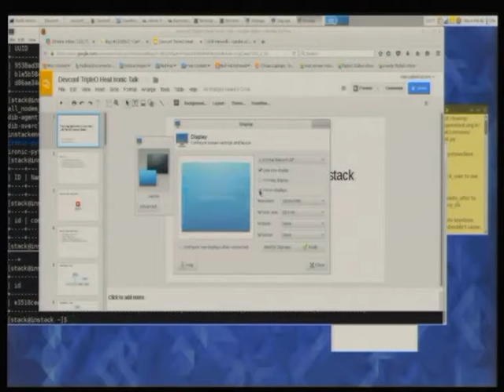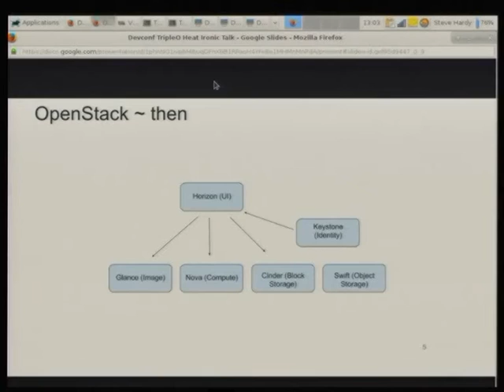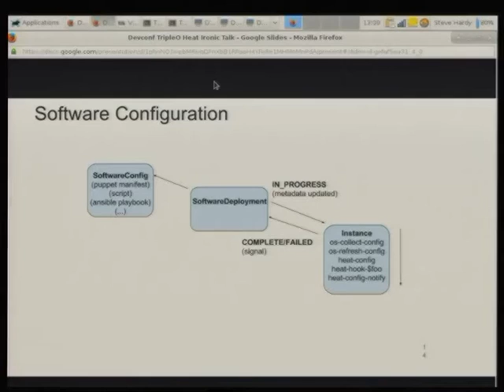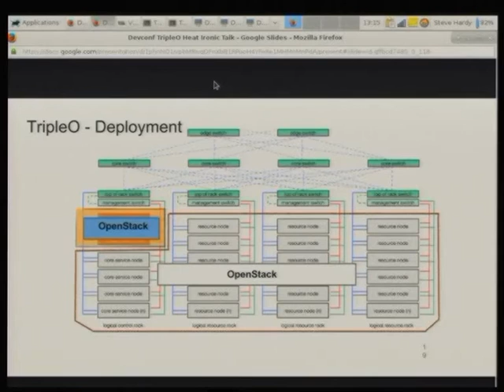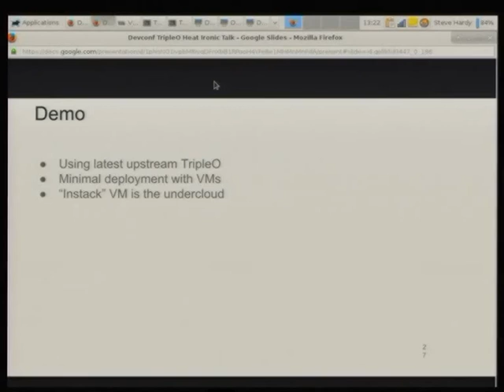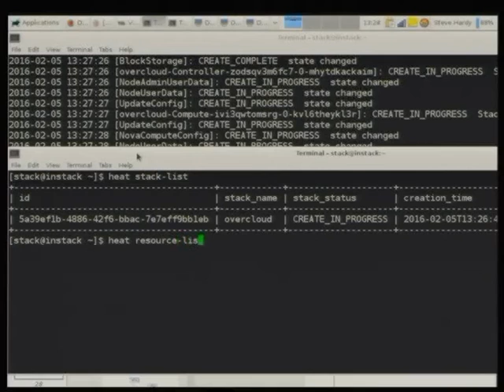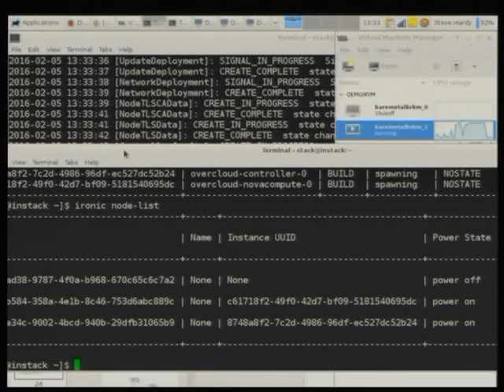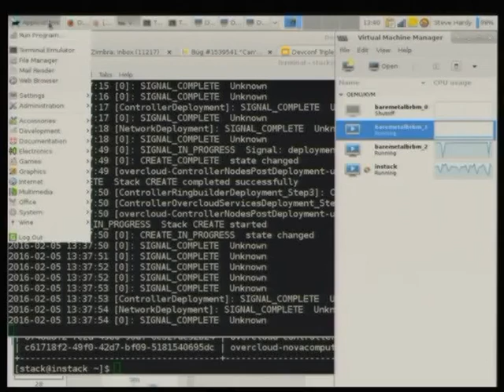Deploying OpenStack on OpenStack with TripleO, Heat and Ironic - Steven Hardy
In this session you will learn about the latest developments in the OpenStack deployment project, TripleO, which uses OpenStack services including Heat (orchestration) and Ironic (baremetal provisioning) to deploy your production OpenStack Cloud.

The session will cover an introduction to the OpenStack components involved, the main components of TripleO, and a deep-dive into the TripleO Heat Templates, explaining how to modify them to suit your enviroment, and a demonstration of TripleO deploying OpenStack, on OpenStack!

Some prior knowledge of Heat, and of OpenStack services will be beneficial for the deep-dive part of this talk, but no prior knowledge of TripleO or OpenStack deployment is required.